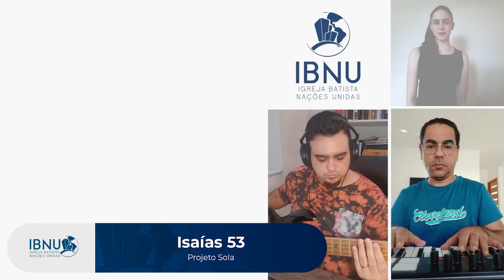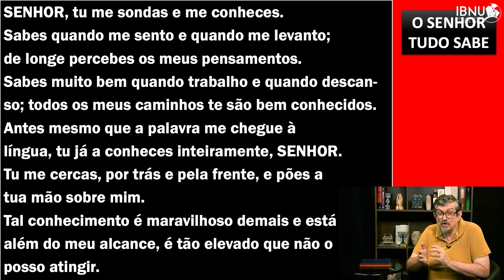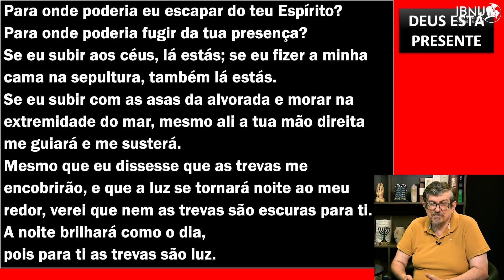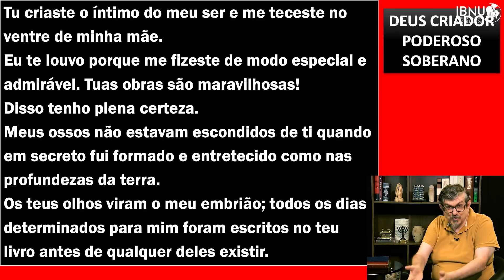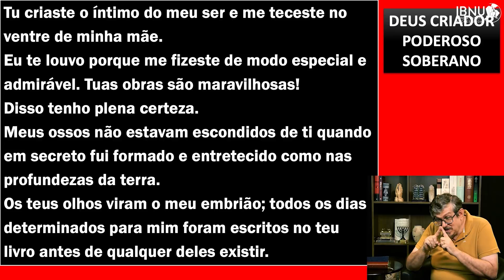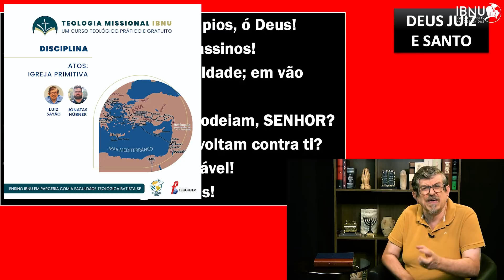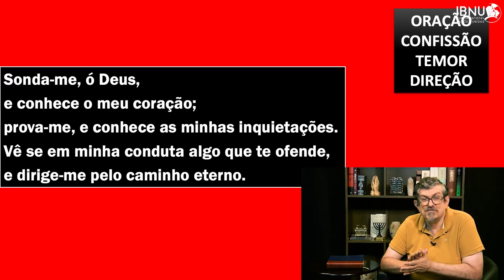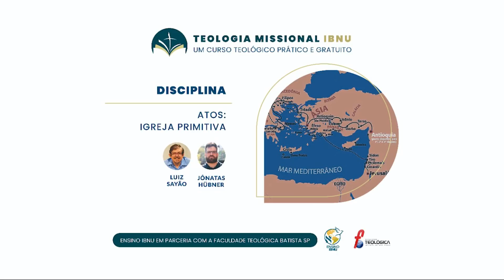Celebração - 28/03/2021 | Luiz Sayão | IBNU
Celebração: 10h

Contribua para os projetos IBNU:
Banco Bradesco
Ag. 1445-1
CC. 35400-7